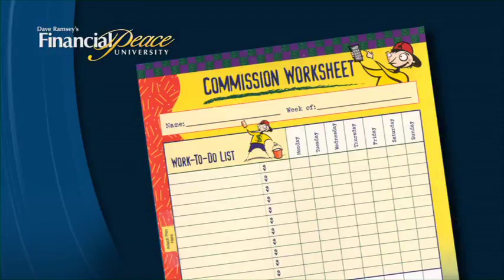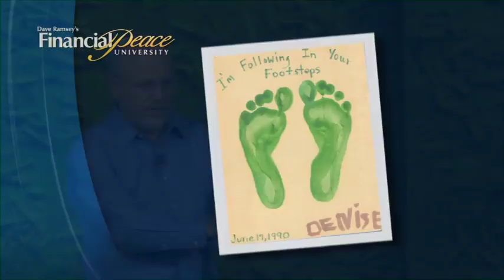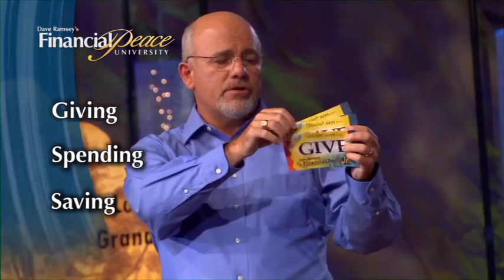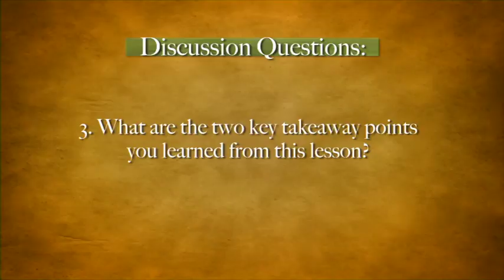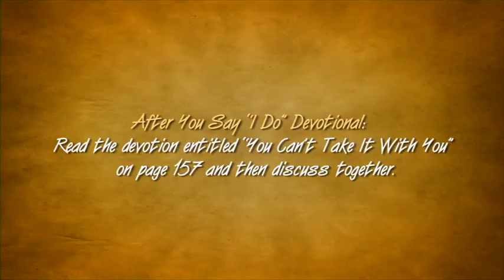Marriage 101 Finance 2